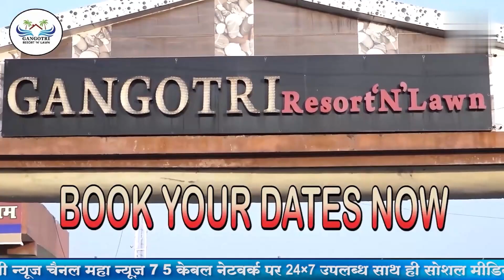चंद्रपूर - कलेक्टर आणि सीईओ यांनी भर पावसात केली धानाची रोवणी